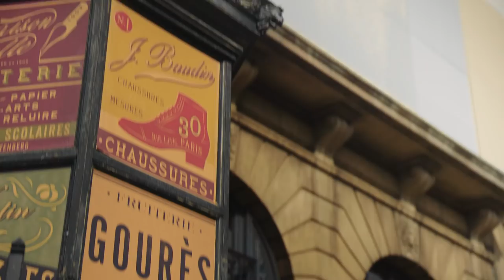Fantastic Beasts: The Crimes of Grindelwald | Behind The Scenes | Warner Bros. Entertainment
About The Wizarding World of Harry Potter:
More than two decades ago, a young Harry Potter was whisked onto Platform 9¾ at King’s Cross Station, and fans everywhere were swept along into a magical universe created by writer J.K. Rowling. The Wizarding World has now grown to include Fantastic Beasts.  After over twenty years of magic, fans of all ages continue to be enthralled by the extraordinary adventures, friendship and magic at the heart of the Wizarding World and all its stories.